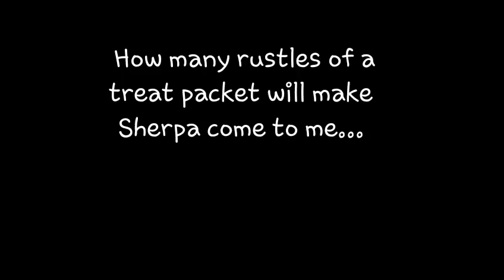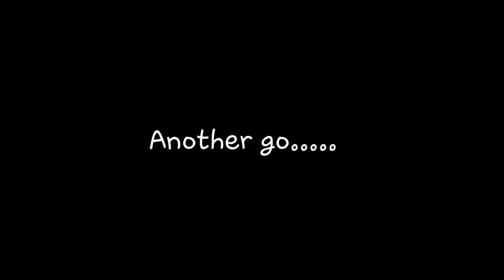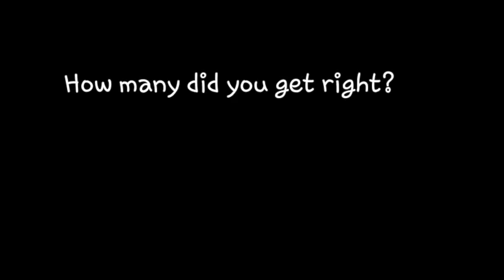Malamute Sherpa wants you to play a game, see how well you do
Had fun with this.. let's see how many you get right...

Thank you 'so' much for people that have sent Sherpa gifts, your kindness is amazing 😁 if you would like to send sherpa a gift his Amazon link is below.  Our first unboxing video will be done as soon as we return home 😁😁